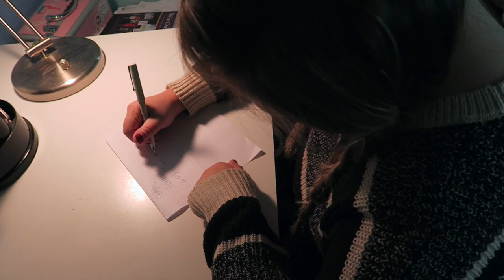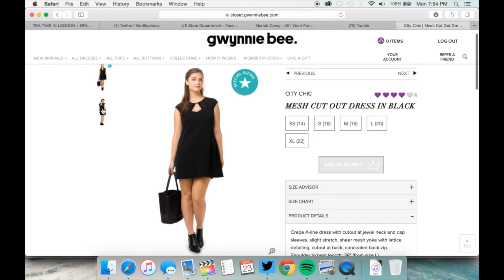CHRISTMAS AS A KID VS NOW | Kristee Vetter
In this video I compare how Christmas was as a kid vs now!

Hey girl hey, let's be friends! I'm Kristee Vetter, aka Strawberryelectric48, a 20 year old college kid in Southern California. On my channel you'll find fun lifestyle, college, and beauty videos, plus anything else I want to document in this video diary of my life along the way!

strawberryelectric48

Kristee